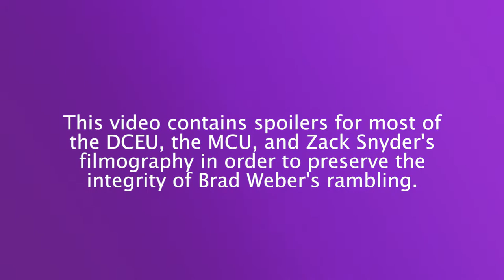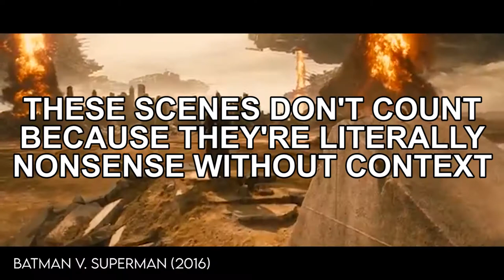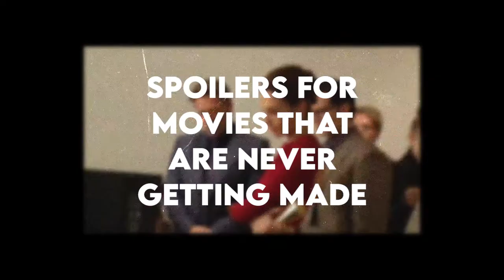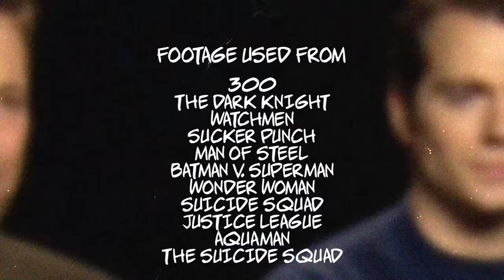The Snyder Cut & Why The DCEU Doesn't Work - Brad Weber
With the release of Zack Snyder's Justice League it became clear to me why the DCEU hasn't been able to find the same success that the MCU has. Mainly it's that Warner Brothers hired Snyder for a job he didn't intend to do.